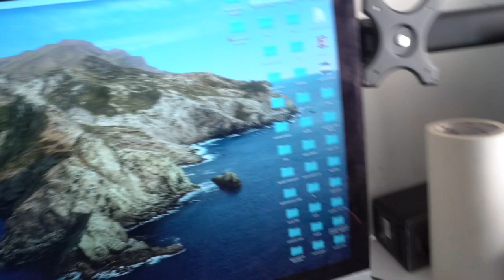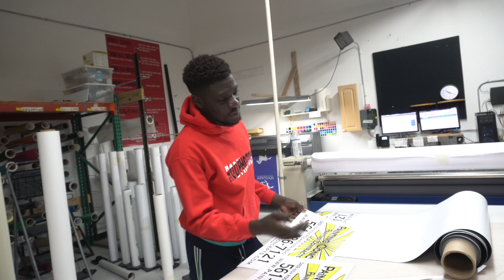vlog with rod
a day at work with Rod.
RODDY ROD VLOG.work work